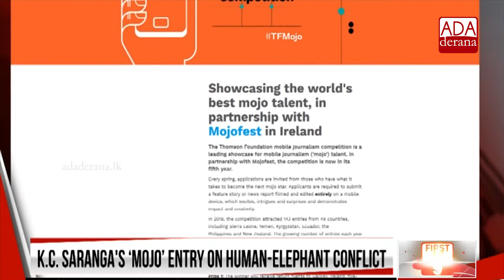TV Derana journalist acclaimed at international ‘mojo’ contest (English)